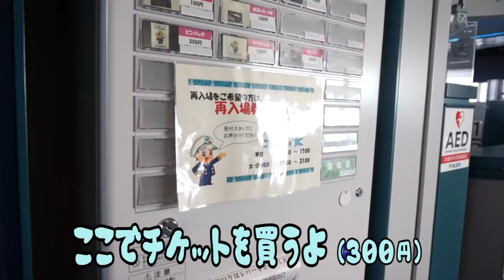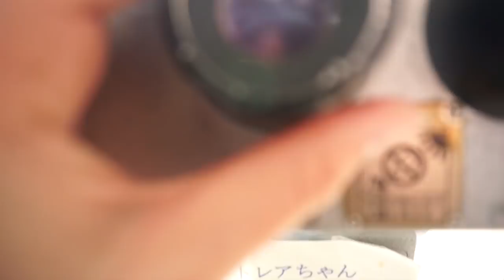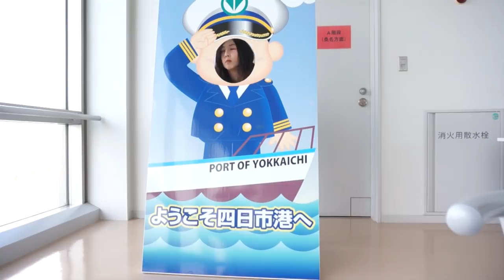ドライブひとり旅「警備員さんとの微妙な関係」②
四日市港ポートビル行ってきましたヽ(・∀・)ノ